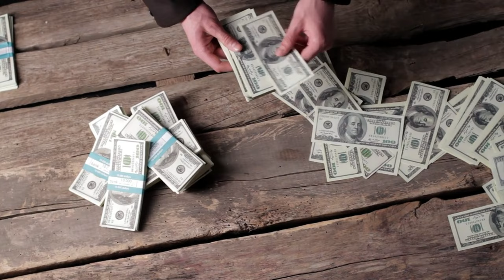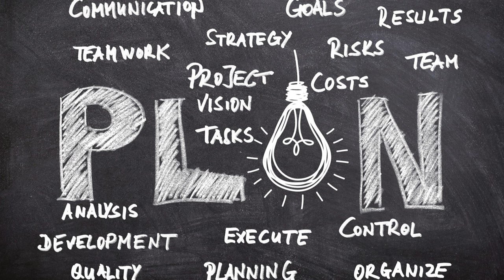Reasons to Retire Early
The Chief Economist of the Bank of England has made a bold statement about the economic reality facing many ordinary working people in the UK. He has urged individuals to recognize that they may be facing a future of reduced financial security and to prepare accordingly. This message comes in the wake of 12 years of austerity measures that have left many people worse off than they were during the 2008 financial crisis.
Retire as soon as you can, a change of lifestyle can bring Retirement early for some. I retired at 50 and have lived the retired life in Thailand for over 10 years.
Reasons to Retire watch my video and see how Retirement can look outside of your home country.

According to the Chief Economist, the solution to this challenge lies not in chasing ever-increasing costs or seeking out above-inflation rises, but in accepting the economic realities of the present moment. This may require a shift in mindset for some, as it can be difficult to come to terms with the idea that one's financial situation may be worse than it was in the recent past.

Despite this, it is clear that the economic landscape in the UK has shifted significantly in recent years, and that many ordinary people are feeling the effects of this change. It is therefore important to acknowledge the challenges facing working people and to work together to find solutions that can help to mitigate these challenges and create a more secure future for all. While this may require sacrifice and adjustment in the short term, the benefits of a more stable and sustainable economic future are clear for all to see.

According to a report by the Institute for Fiscal Studies (IFS), average household incomes in the UK are no higher than they were in 2008. This means that, in real terms, people are no better off than they were before the financial crisis.

A report by the Office for National Statistics (ONS) found that real wages in the UK have fallen by around 4% since 2008. This means that, on average, people are earning less in real terms than they were before the crisis.

The UK has one of the highest levels of income inequality in Europe, with the top 10% of earners taking home more than 25% of the country's total income.

The poverty rate in the UK is currently around 22%, with 14.5 million people living in poverty. This includes around 4.5 million children.

According to a report by the Joseph Rowntree Foundation, the number of people in the UK who are in working poverty has risen to its highest level since records began, with 4 million people now living in poverty despite being in work.

These statistics paint a sobering picture of the economic situation facing many people in the UK. While there are certainly challenges to be faced, it is important to remember that there are also opportunities for positive change and growth, and that by working together we can create a more just and equitable society.